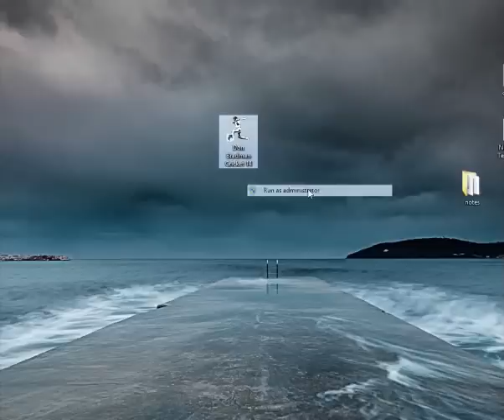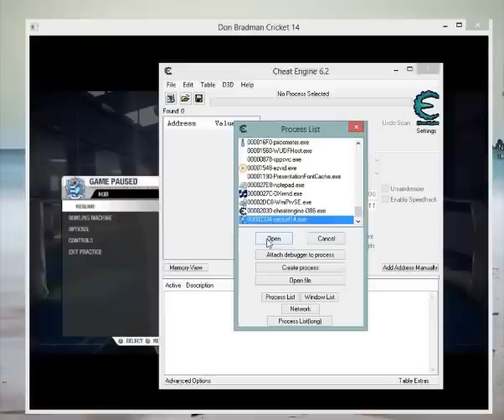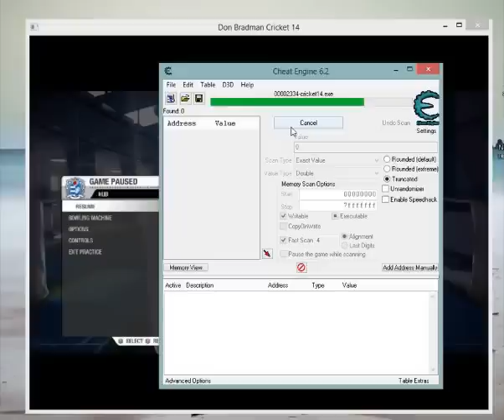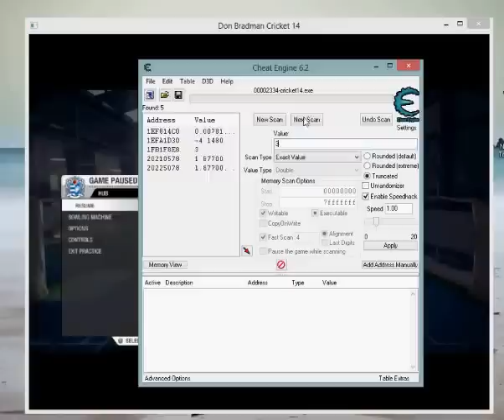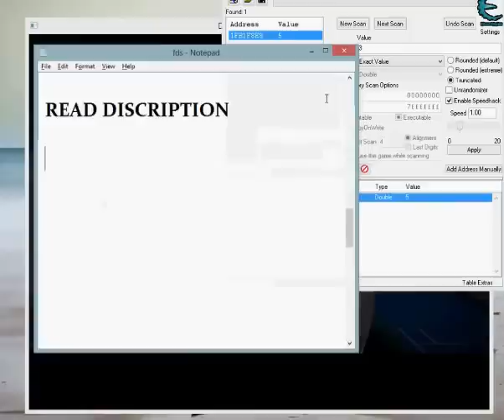Don Bradman Cricket 14 skills cheat engine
This is my first Video please take it easy on me

first off
You'll need

OK then the video is purely for reference as people in the cheat engine forum wanted a tutorial
now follow the procedure below

1)Start cheat engine as admin
2)open don Bradman cricket 14 pc as admin
3)open your career and Then go to nets,pause immediately
4) Switch to cheat engine,Change value type to DOUBLE (very important)
5) enter 0 in the value column as you still haven't hit a ball
6) switch to DBC 14 Hit a ball with your batsmen pause and go back to cheat engine
 7)enter the value  1 as you've had one hit,next scan
8)go back again and hit the ball (observe the right side now you've hit the ball two times)pause and switch to Cheat engine
9)enter value two and next scan
10)Make sure you again hit the ball thus you've now hit the ball three times ,Pause and go back to cheat engine
11)AT this point you should be left with just one value,if not keep repeating the above steps(type the no. of balls hit and next scan till you get one value)
12)Drag the value down,change or modify the value to 5(important as the game gives you +1 skill for ever multiple ball of 6 that you hit that is 6,12,18 and so on )
13)Now check the box under active in the address that you got and changed it to 5(this freezes the balls hit to 5)
14)now what that does is every ball that you hit from now on you will gain a skill
15)the skill obtained will depend on how you've hit the ball

now use the same methord to change the no. of balls faced and lock it hence you will have as many balls you want to face and hit thus giving you all the skills you need to play the game :)
Hope i helped you
Please like and sub me
Cheers \m/